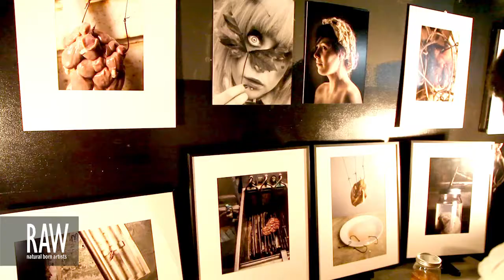JILL TRAGER at RAW:Philadelphia En Masse 08/29/2013